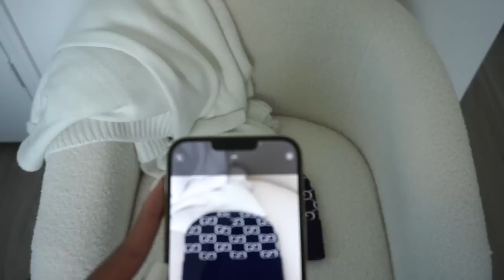*HUGE* "LUXURY" CLOSET DECLUTTER! SELLING ALL MY DESIGNER GOODS!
HEY BOO! THANK YOU FOR COMING TO SEE ME! 💫

 I HOPE YALL ENJOY THE VIDEO BOOS! I CAN'T WAIT TO SEE YOU SOON!

Thank you Los Angeles Apparel for sending me these goodies!

*I'LL ANNOUNCE WHEN THE CLOSET SALE WILL GO LIVE BOO*